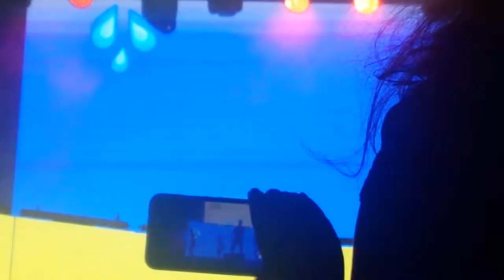Show do David carreira